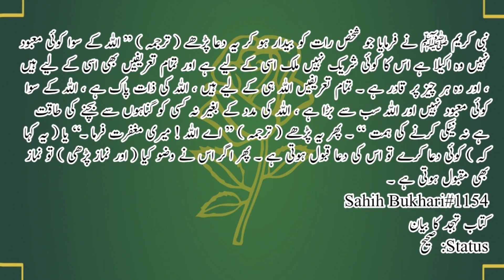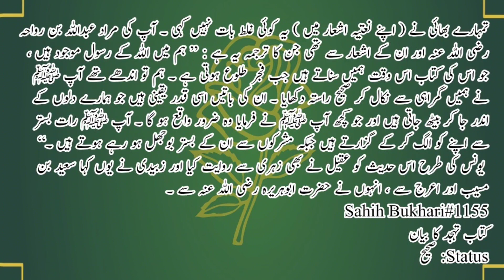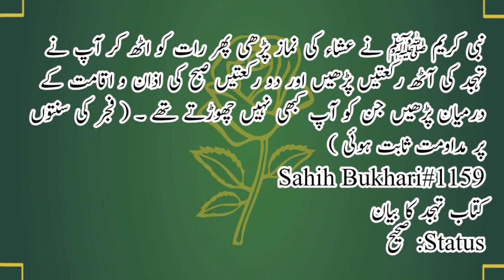Sahih Bukhari hadith 1151-1160 | Hadith in urdu | Bukhari Sharif Hadees | Hadees Narration